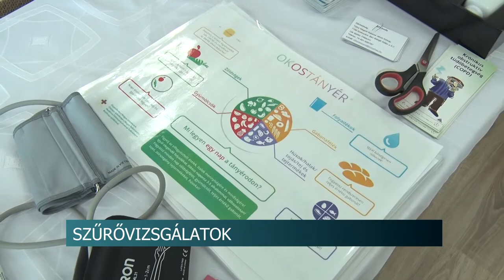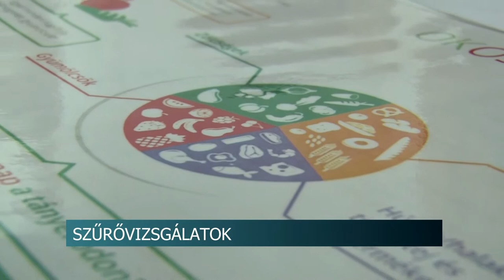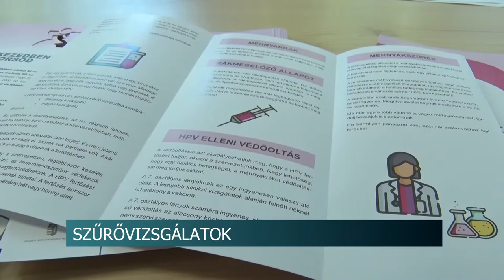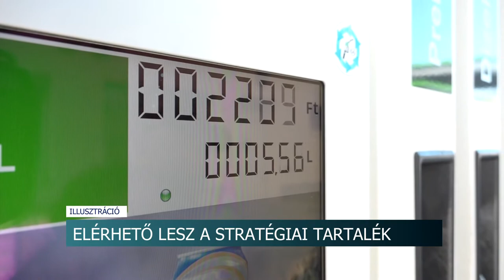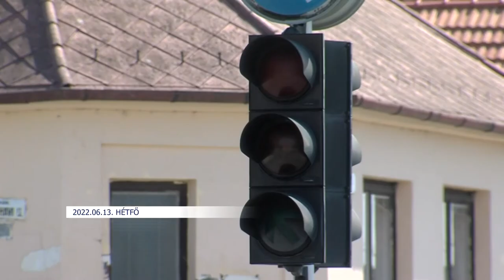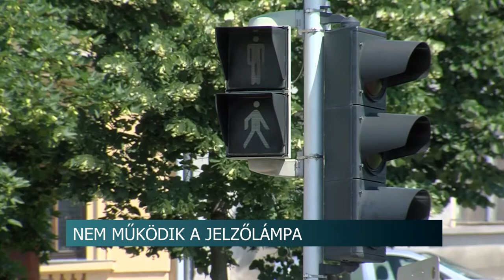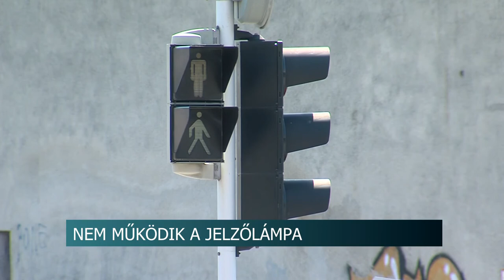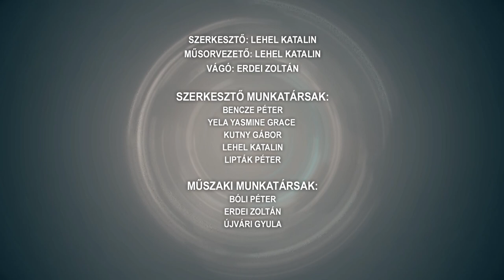Híradó - Tolnatáj TV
900 táncos ropta Szekszárdon - véget ért az I. Kárpát medencei Csoóri Sándor Népművészeti Fesztivál
Óvoda átadó – Dombóvár
Németek tánctalálkozója
Ünnepi könyvhét
Újabb 2 engedélyt kapott Paks 2